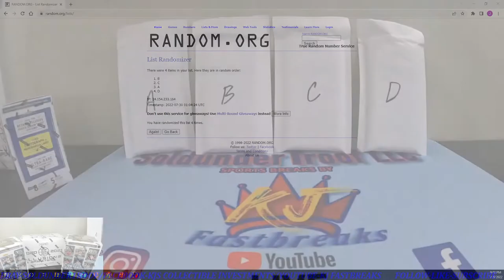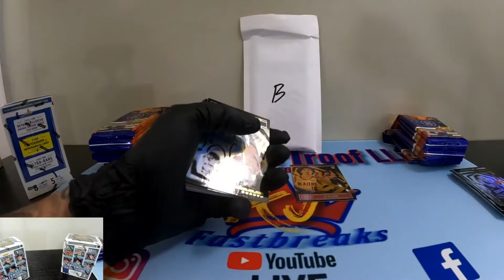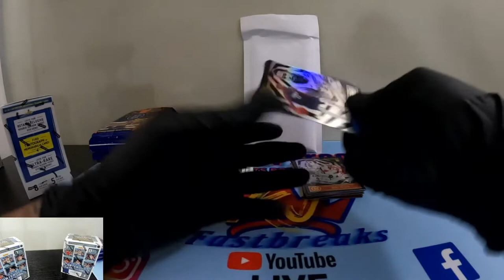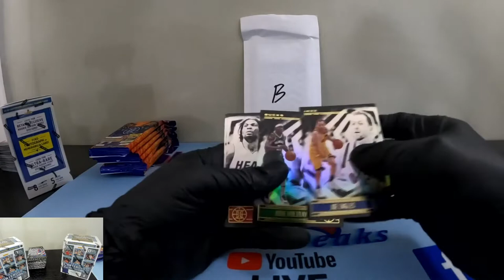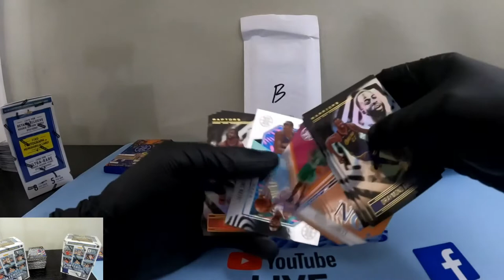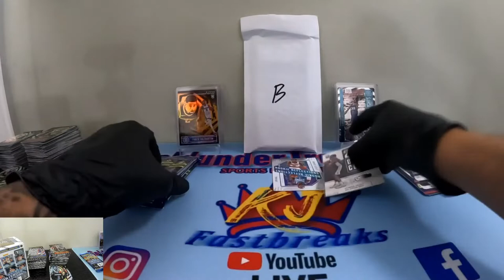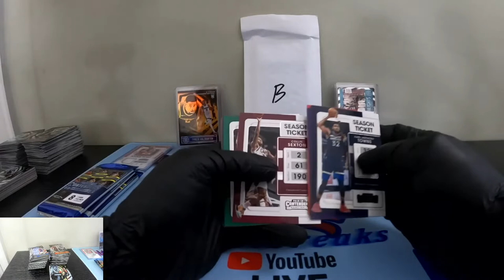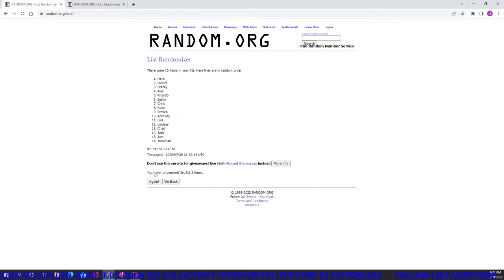2020-2022 NBA Year Mixer-Illusions/Contenders Box Break! Lamelo! Antman! PSA9 Zion Rookie pull!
Opened 1 Illusions cello box, 2 contenders blaster boxes, and 1 graded card pack.
Please visit our Ebay store for NBA/NFL team break auctions. Breaking every Wednesday, Friday and Saturday evening. Thank you!